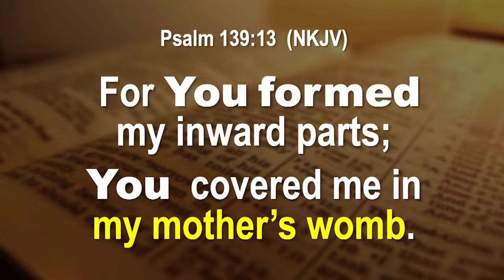Supreme Court Upholds Ultrasound Mandate Before Abortions